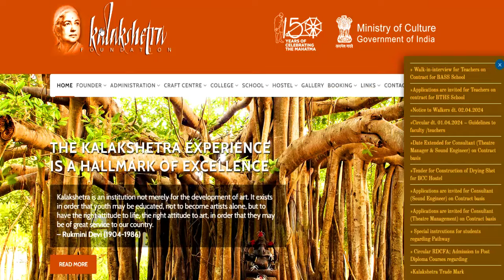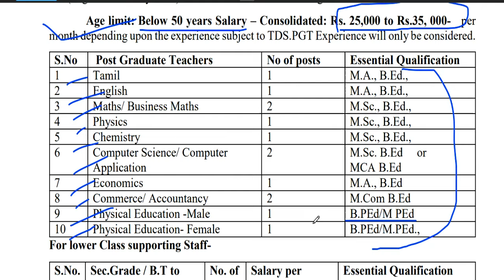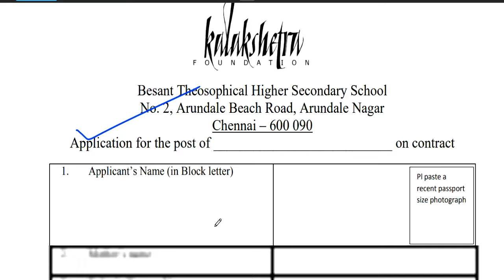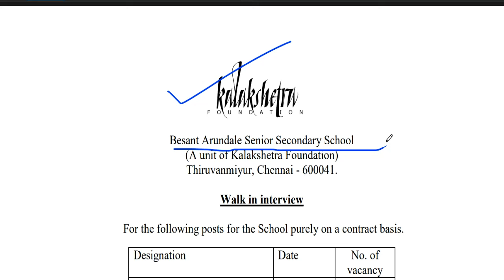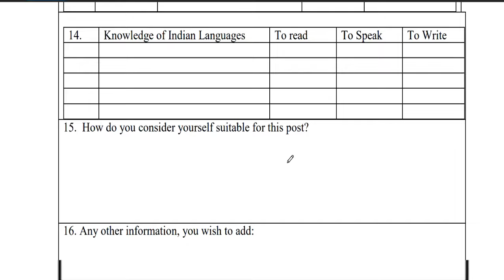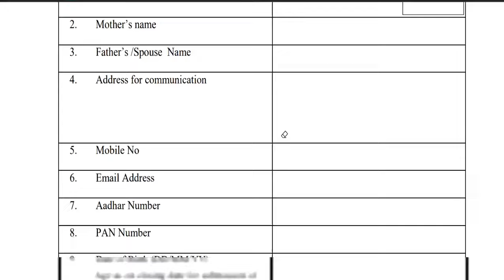Kalakshetra फाउंडेशन शिक्षक भर्ती 2024 | आयु- 18-50 साल | कोई फीस नहीं | सैलरी-40000 | PG + B.ed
Kalakshetra फाउंडेशन शिक्षक भर्ती २०२४ | आयु- 18-50 साल | कोई फीस नहीं | सैलरी-40000 | PG + B.ed